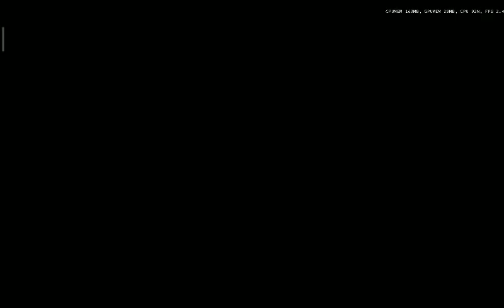12 декабря 2021 г.